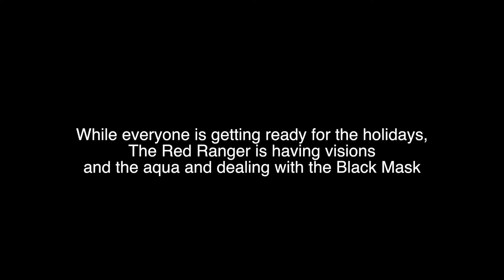Power Ranger The Rise Season 3 Episode 4: Christmas Truth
*READ BELOW*

Hey, BlackBladekru! I love talking to you guys and getting to know you!

Camera: Canon 80D, Canon EOS M3, Canon G7X
Microphone: Rode Video Mic Pro Plus, Shure VP83 LensHopper Camera-Mounted Condenser Microphone
Computer: MacBook Pro 2017
Video Editing Program: Final Cut Pro X, HitFilms Pro, Adobe After Effects
Photo Editing Program: Photoshop CC